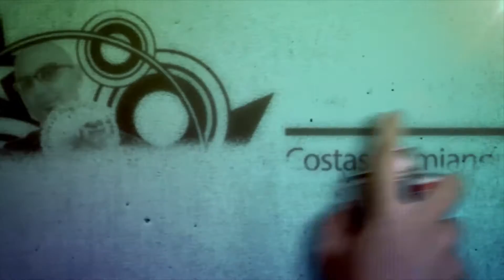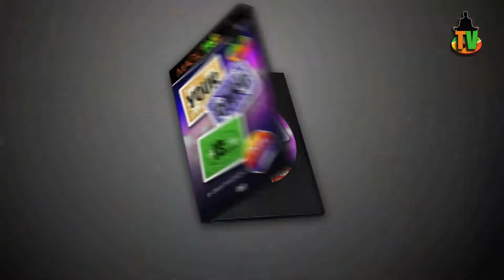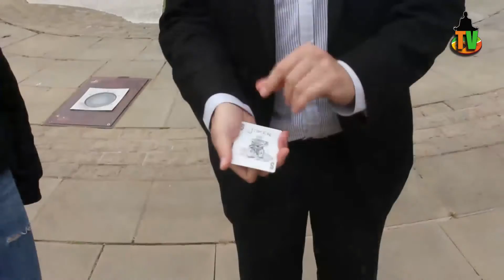Magic Tao's Weekly Magazine At Tao TV EP 5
Here is a little bit of information about what you will find in Episode 5.

The Once Over - Costas and Chris' take on new tricks. This week it's - 'Dream Prediction' by Paul Rimhany and 'Effortless Effects' by Ryan Schultz.

Q&A - Episode 5 looks at 'Your thoughts on practice'.  Future episodes will take a question from someone in the magic community and answer that question - it could be YOU if you send in your question by completing the comments box underneath the video.

Blast from the past - A look back at an old trick - lest we forget - some of the old magic tricks are still relevant today.  This week 'In A Flash' by Jay Sankey.

Other bits and bobs - exactly what it says and probably different every week.

Weekly Magazine is a work in progress; it's likely to change over time.  What won't change is that nothing is done for effect - Magic Tao's Weekly Magazine is 100% genuine, it's Costas and Chris's view of the magic world.